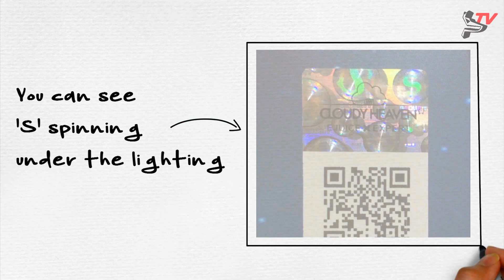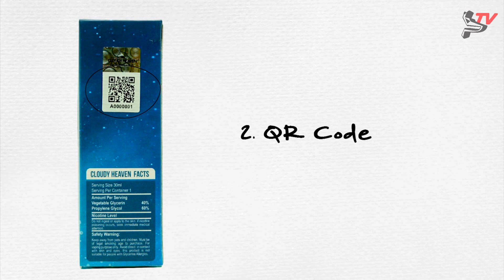How To Identify Genuine Cloudy Heaven Products